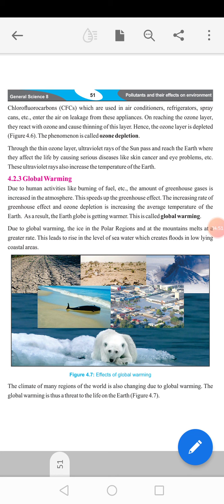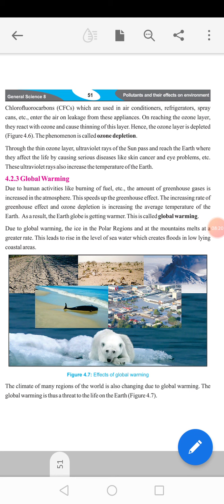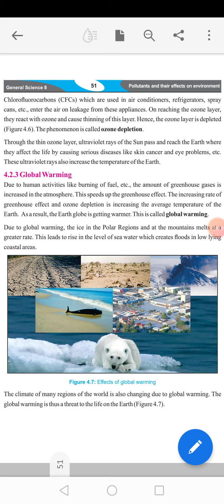Global warming Lec#6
Pollutants and their effects on environment